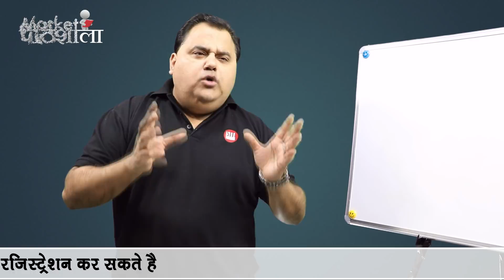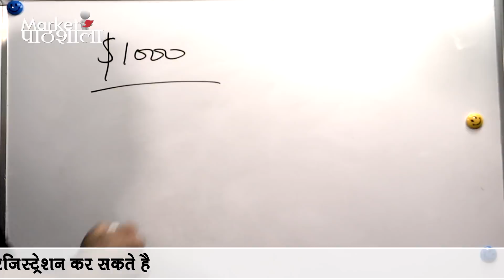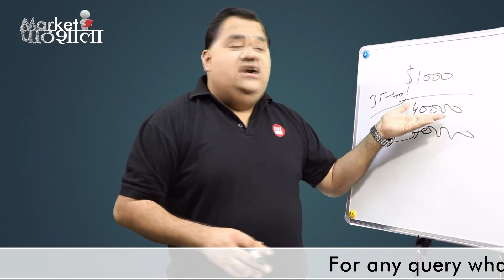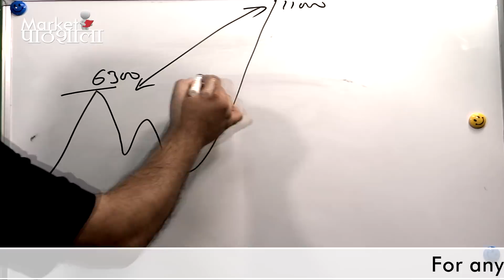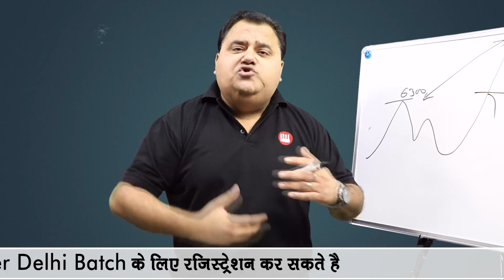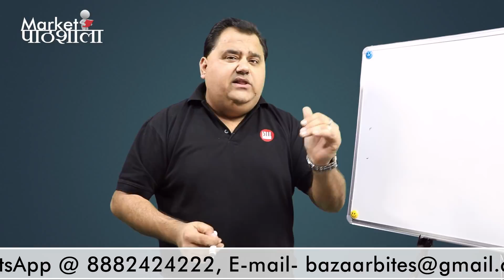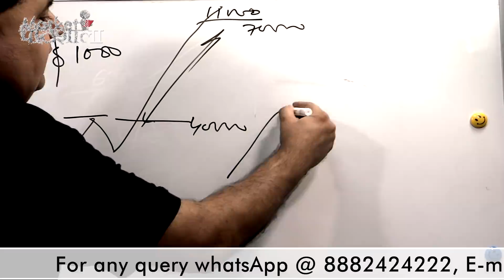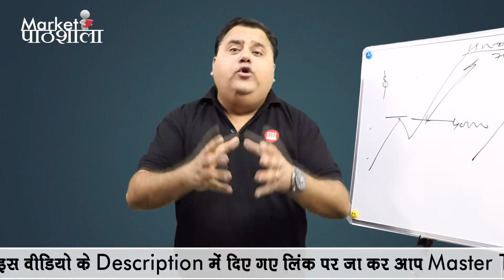How to understand Dollex-30 Index ? | Sensex/Nifty के साथ Dollex देखना क्यों जरुरी है ? | Ep -27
SunilMinglani StockMarketForBeginners What is meaning of Sensex in Dollar Terms or Dollex-30 ?. FII's not earned any money from past 10 years on Index terms ,How ?. Indian bull market is not even started in Dollar term...How ?. How it is relevant to follow Dollex instead of Sensex/Nifty ?. All Explained by Sunil minglani in this Episode of Market Pathshala Episode-27.

Event dates-  30-31st March 2018